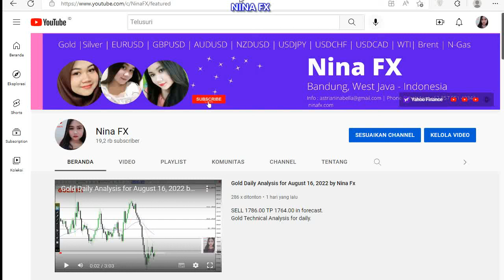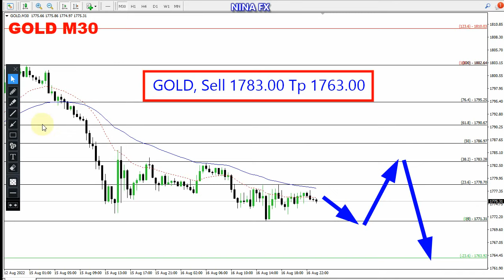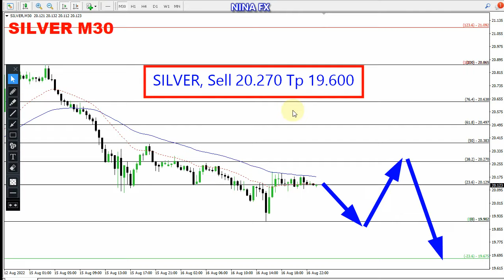Gold and Silver Intraday Analysis for August 17, 2022 by Nina Fx